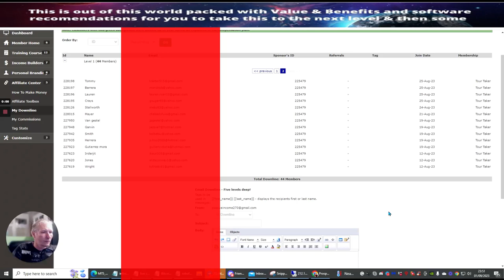44 real subscribers contracted from my Rotator see link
44 real subscribers contracted from my Rotator see link Booster- Starter

In this video, I will share my successful strategy for gaining 44 subscribers in just one week. I'll explain how I used a special rotator and the Prosperity Marketing System to attract these members. This is an exciting achievement, and I'll provide all the details you need to replicate my success. Get ready to learn and take action!

-How to get real traffic that works

🔥 FREE TRAINING 🔥
As promised please check out my free product here with a do-what-you-like license -